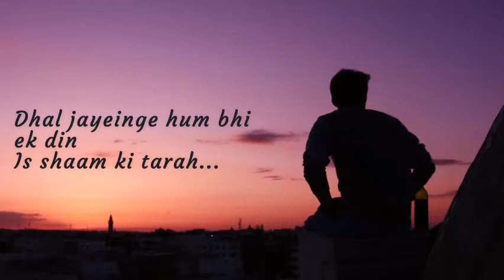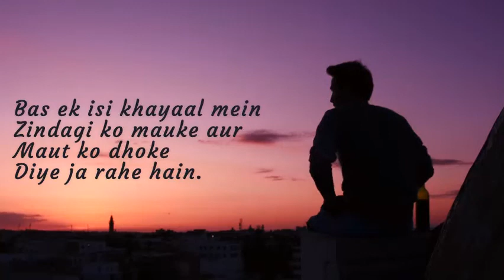Tere Na Hone ke Khayaal Se | Hindi Poetry | By Suvigya Sharma | ShunyaShabd